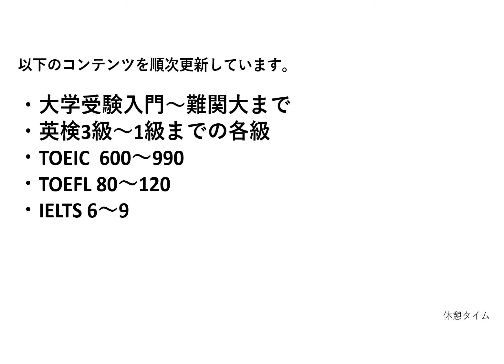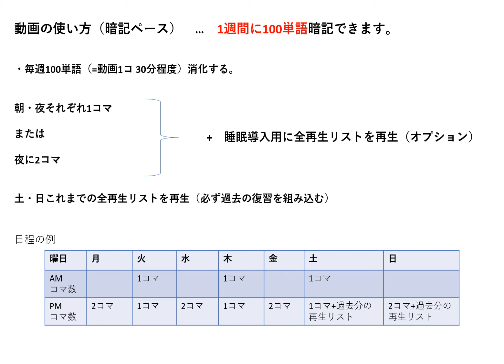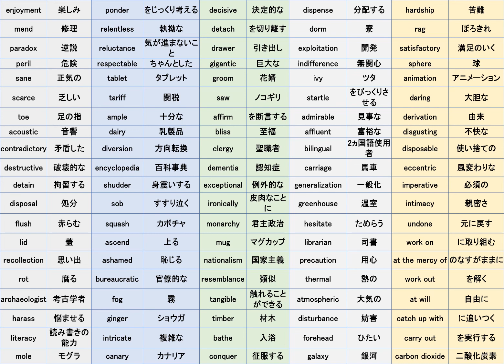【百式英単語×聞き流し】大学受験最重要英単語5200 Vol.43【出る順4201～4300】